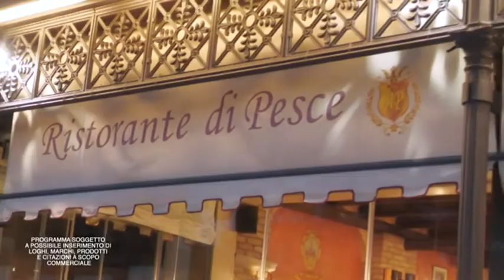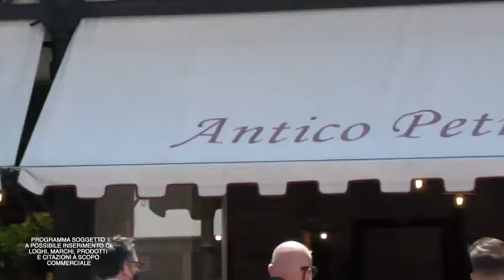Speciale Caorle - puntata 04 - Interviste assessori